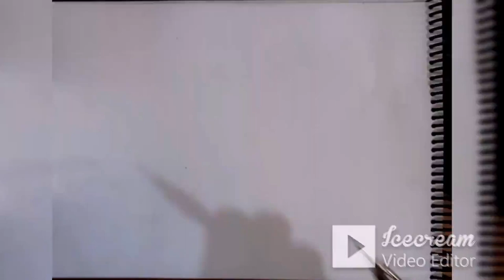Retrato de Lionel Messi - Homenaje levantando la copa del mundo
Es un curso para aprender a dibujar desde cero, si te interesa puedes ir a los enlaces y te explico de que se trata.